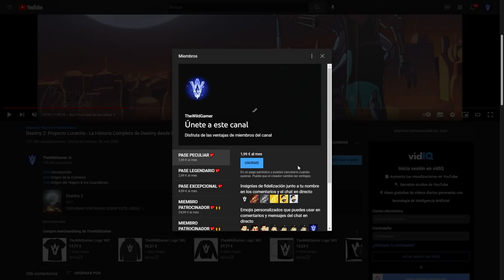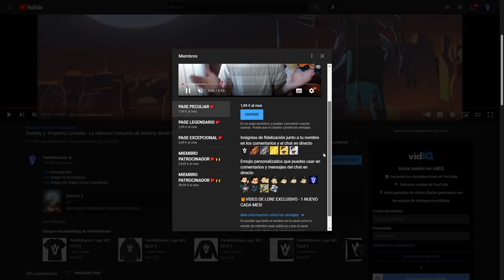LA MEJOR INCURSIÓN DE DESTINY - LA CAÍDA DEL REY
🗣En este vídeo, vamos a recordar la incursión de La Caída del Rey, la mejor incursión para muchos y la incursión que puede que regrese este año 5 con La Reina Bruja. Una incursión que jamás olvidaremos los veteranos y que seguramente sorprenda a los nuevos jugadores que nunca pudieron jugarla...👀

Así que poneos cómodos y dejad que os cuente...😏

💠DIRECTO COMPLETO DE LA CAÍDA DEL REY - LA INCURSIÓN DE ORYX! EL HERMANO DE SAVATHÛN! *Caída del Rey* | Destiny✅

0:00 Introducción
1:27 RECOMPENSAS - Armadura, Armas y Exótico
3:16 La Historia de Caída del Rey - INTRODUCCIÓN
5:08 ENTRADA AL MUNDO TRONO - Primer Encuentro
7:45 PLATAFORMAS, NAVES - Segundo Encuentro
9:56 TOTEMS - Tercer Encuentro
12:06 ​EL SACERDOTE DE GUERRA - Cuarto Encuentro
14:30 LABERINTO y COFRE SECRETO
15:28 GOLGOROTH, EL OGRO - Quinto Encuentro
17:57 MÁS LABERINTOS Y PLATAFORMAS
19:16 LAS MAGAS - Sexto Encuentro
21:10 ORYX, EL REY DE LOS POSEÍDOS - Séptimo Encuentro (FINAL)
27:13 Outro

🎁HABRÁ 5 GANADORES:
🥉Planeta Pacífico
🎖Resonant Chord
🎖Tracción Midas

✅Requisitos:
1️⃣️Seguir a @Aly_Chambers_, a @Thresher90 y a @TheWildGamer95
2️⃣RT🔁 y Like💖

¡Mucha suerte!✨
► ¡Sígueme!
• Accesorios Gaming 10% dto. Código wildgamer

► Comunidad de PS4: TheWildGamers
► Videos que pueden interesarte:
• TAMAÑO DE MARTE! NUEVOS NPC! WEB SECRETA! TODO LO QUE SABEMOS DE LA SUBCLASE VERDE Y MÁS! Destiny 2
• TRÁILER! LOOT GRATIS! CAMPAÑA MAZMORRA! EXÓTICOS! AVENTURA NEW LIGHT 3.0! LOOT FINAL y MÁS Destiny 2
• NUEVO GAMPLAY! CLME! RASPUTIN EXO! OSIRIS GUSANO! NUEVOS CAMPOS DE BATALLA Y ARMAS RAID! | Destiny 2
► LOS MIEMBROS DE CANAL MÁS EXCEPCIONALES!
👨‍🚀Ernes Muñoz✨
👨‍🚀Sebastian Garcia✨

💠MI PC:
• CPU: AMD Ryzen 7 5800X 3.8 GHz 8-Core Processor
• GPU/ Gráfica: Gigabyte GeForce RTX 3060 12 GB
• PLACA BASE: Asus ROG STRIX B550-F GAMING (WI-FI) ATX AM4
• CPU Cooler: Corsair H100i RGB PLATINUM 75 CFM
• Memoria RAM: Corsair Vengeance RGB Pro 32 GB DDR4-3200 CL16
• ALMACENAMIENTO: Samsung 970 Evo Plus 1 TB M.2-2280 NVME
• TORRE: Corsair iCUE 465X RGB ATX
• FUENTE: Corsair 850 W